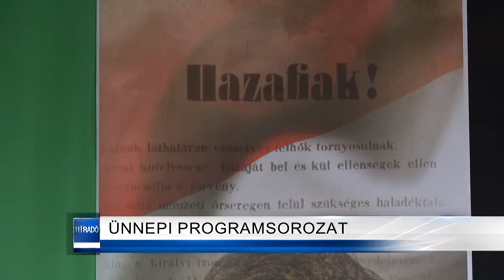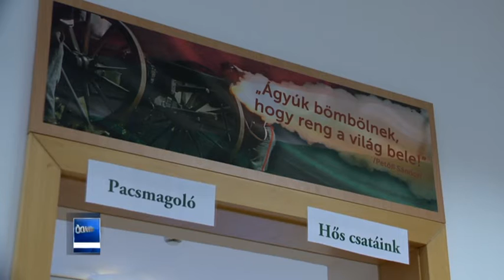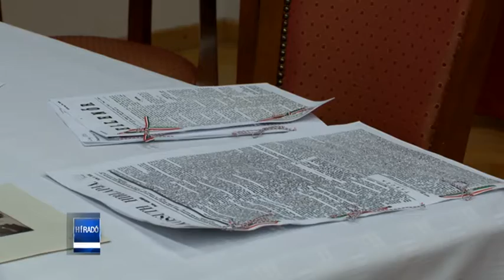Híradó 2016. március 15-én, kedden